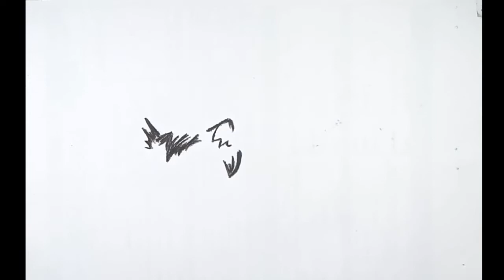simple and easy cat drawing - drang official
Let's draw